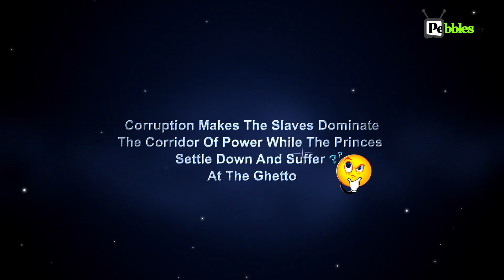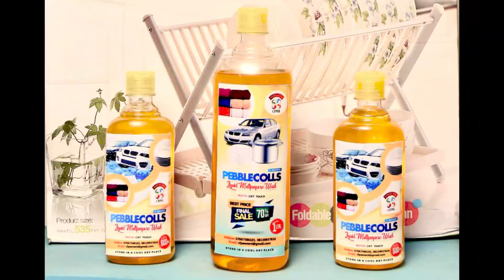Odunlade Adekola send off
Ijauduade films production Behind the scene{SEND OFF}